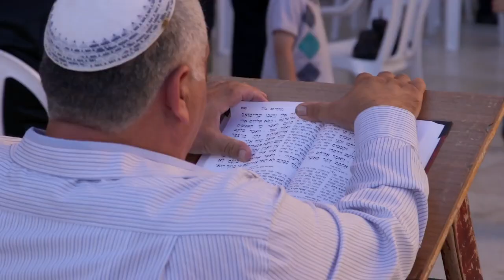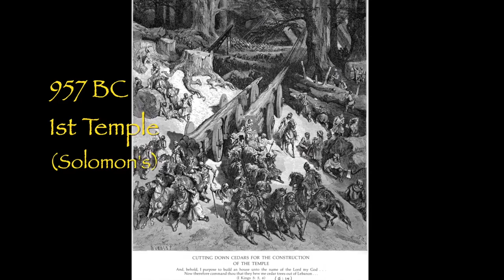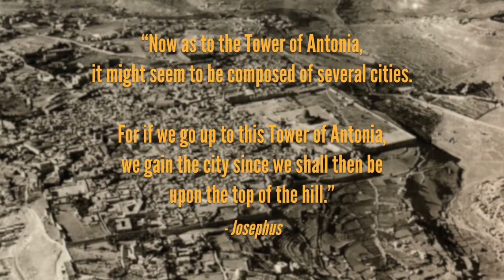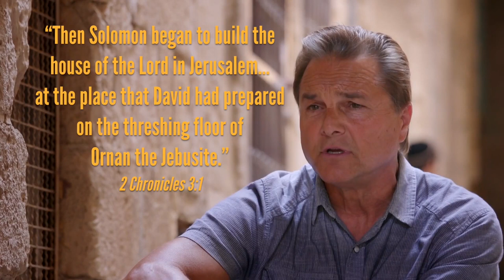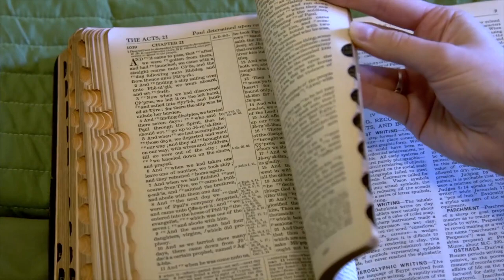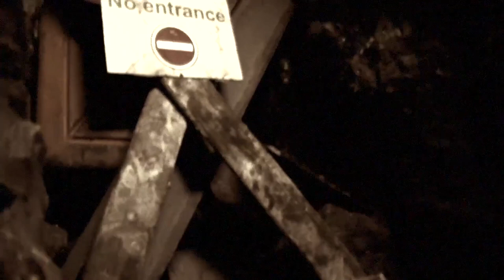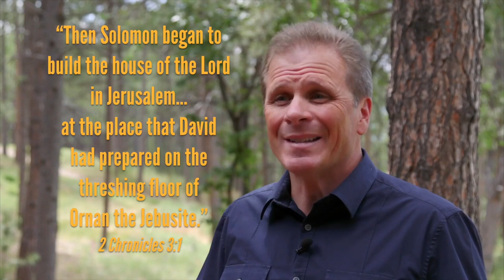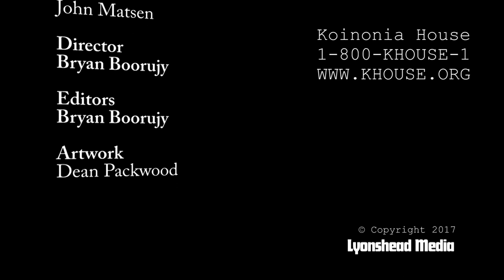Temple Mount (Al-Aqsa Mosque & Dome of the Rock) IS NOT The TRUE Site of Solomon's Temple!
Can you imagine the upheaval in political and religious thinking if the Temple Mount in Jerusalem is not the site of Solomon's and Herod's temples?
What if the stones of the Wailing Wall are not what tradition says?
What if the Jewish people are worshiping at the wall of the exact same Roman fort that was responsible for the destruction of Jerusalem and the massacre of their ancestors in 70 AD?

In his highly-researched, exciting book, the author (The famous Bob Cornuke) proposes from current archaeological excavations and Scriptural corroboration that the true temple location is not where tradition teaches.

In order to understand the truth and the prophecies in the Quran and in the Bible, you have to know the truth about the ancient temple of Solomon and also Petra. The truth of these two holy sites will clarify the Quranic prophecy about the State of Israel in the Quran in Chapter 17. Please watch my video about this prophecy:

This channel only seeks to spread the truth about Allah (YHWH), His Words and His Holy places.